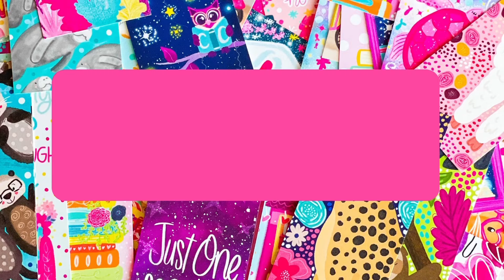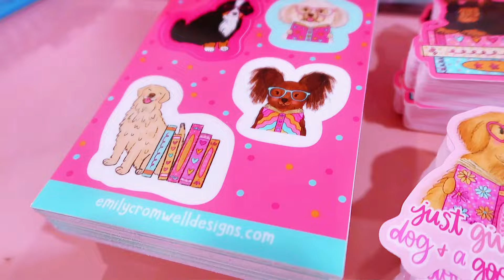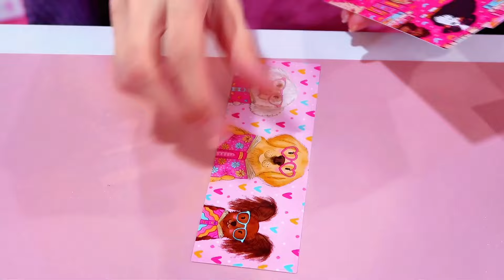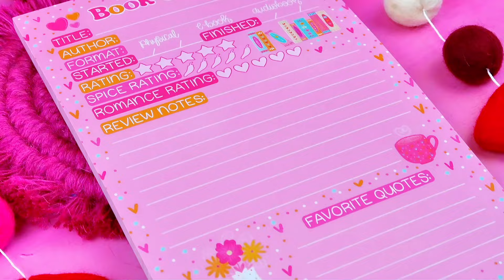Getting Ready for my First Big Launch of the Year & Dealing With Online Negativity 🩷 STUDIO VLOG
Hi friends! Well guys we’ve finally done it! We’ve finally made a studio vlog that’s over 1 hr long! Woot woot! This past week was a busy one. We are packing the February monthly bookmark and sticker clubs, getting ready for my first big launch of the year, and having a new product photoshoot! I am so so excited for this launch and I’m excited for you guys to finally see all the new products and designs that are going to be a part of my upcoming Romance Book Lover launch!

The launch will be happening this Saturday, February 24th at 11am EST. :)

Happy reading! :)
Emily